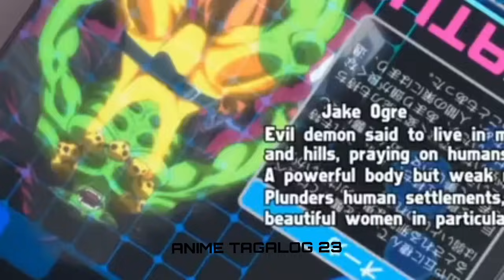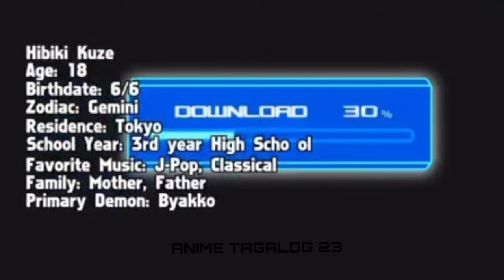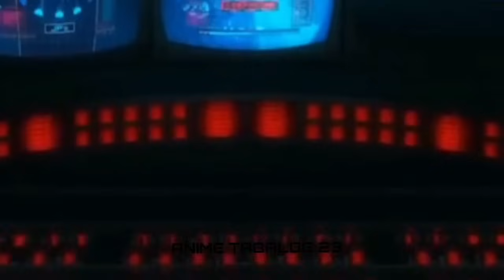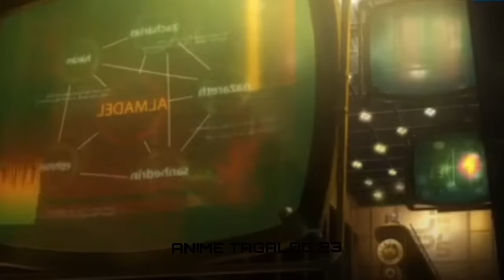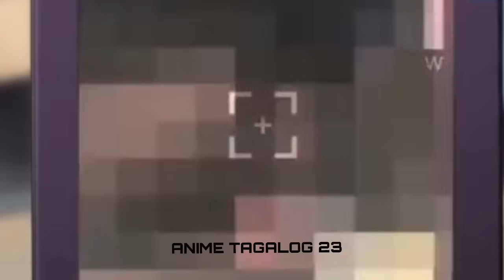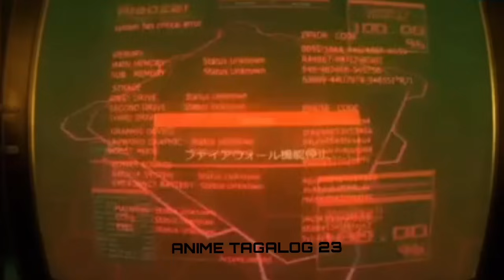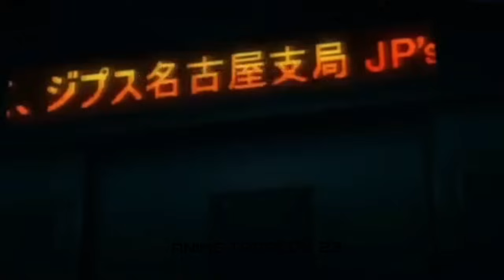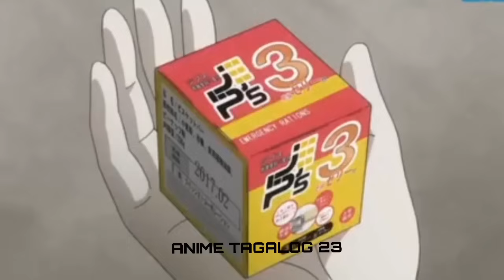Mga nakaligtas sa demonyo - Anime Movie Tagalog Dubbed